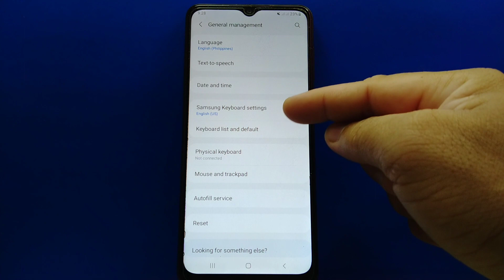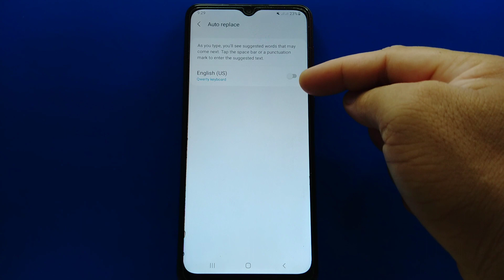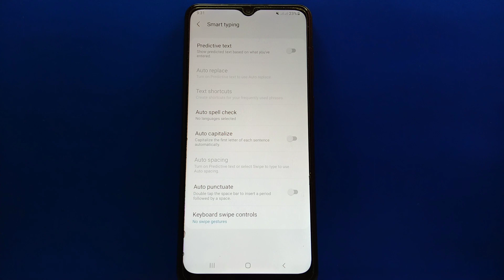How to Enable or Disable auto replace on Samsung Galaxy A02 keyboard | Smart Typing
Do you want to Enable or Disable auto replace on Samsung keyboard setting.  Samsung Galaxy A02 mobile phone.

Thanks...